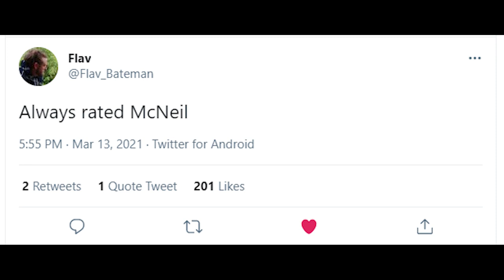Who is Dwight McNeil?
A footballer Flav has never heard of, or will ever hear of until he pops one in top bins what a hit it was as well v Everton. But Flav still doesn't really know who he is. It's interesting how Flavs go to response when he hears of a player that is alright goes "Would he do a job for Tottenham?"